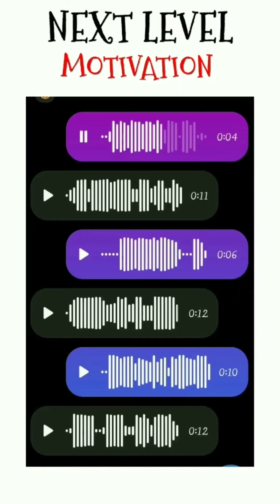motivation of the year#funny#viral#shotyvideo#funwith8g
ER please don't go out of your way to or hate on anyone I talk about in my videos. This channel is to entertain people and I usually focus on joking about what the people are doing not the individual themselves, please don't go spreading hate it's all for laugh